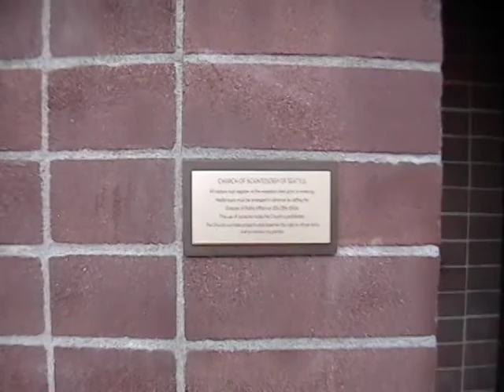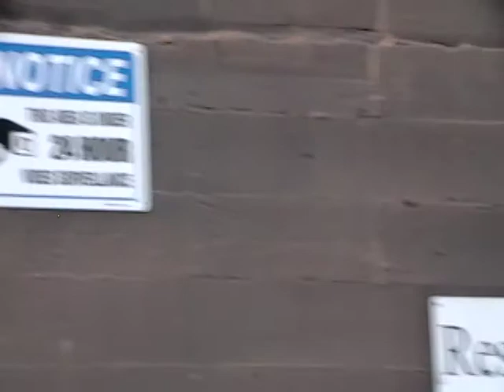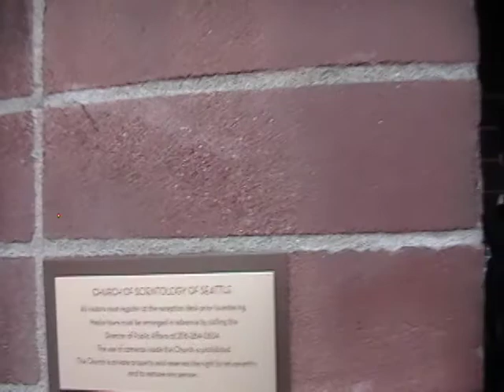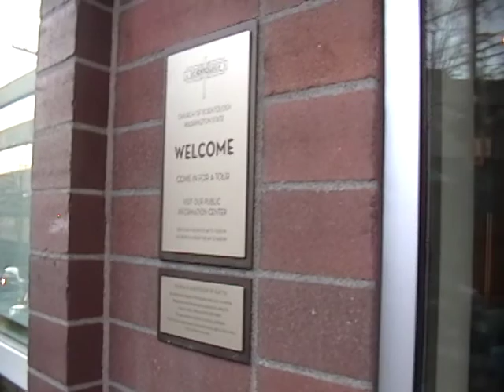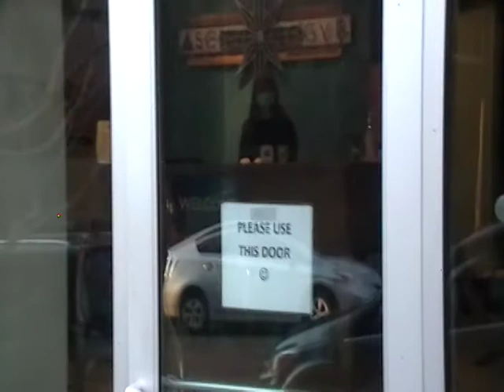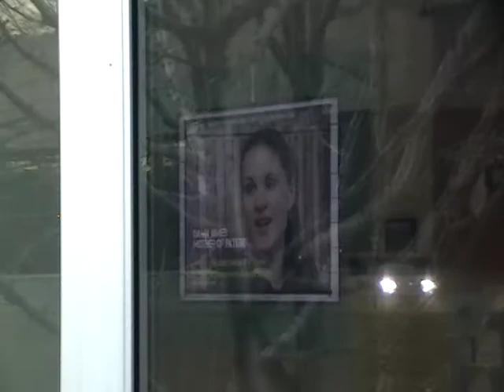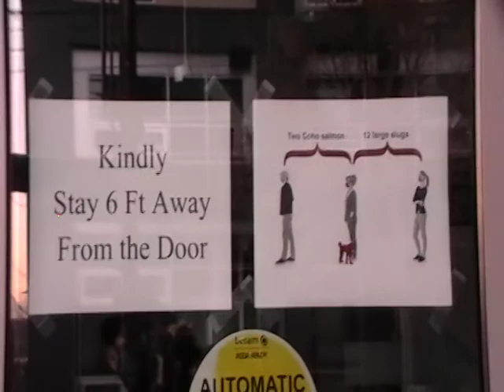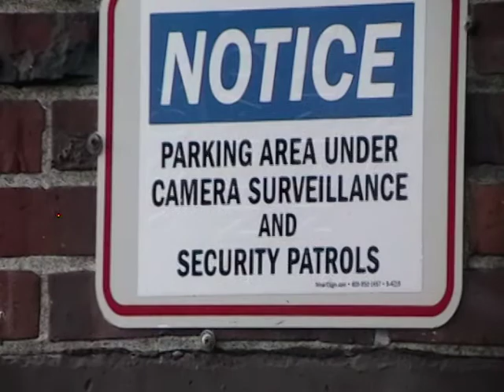Scientology Church Audit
With NEWSCHOOLHIPPIE